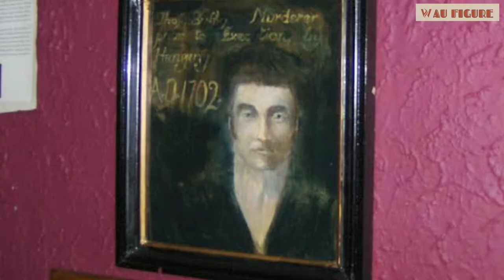Kutukan Paling Mengerikan (Part 6)- Kutukan Kursi Busby